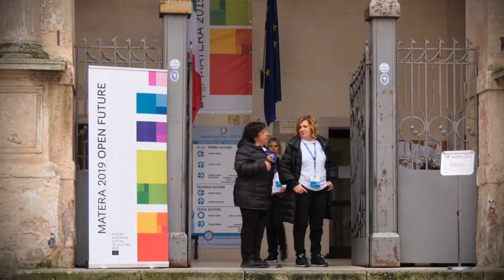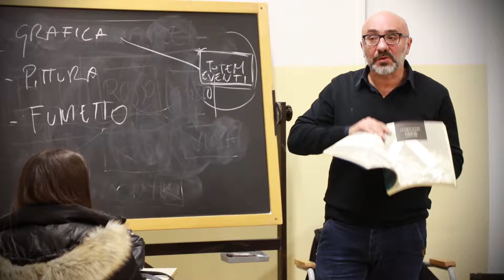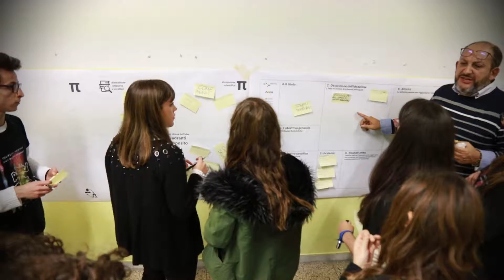19 novembre | Le scuole e il futuro aperto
Focus dedicato alle scuole nell'evento "Le scuole e il futuro aperto" nella penultima tappa di avvicinamento al 2019.